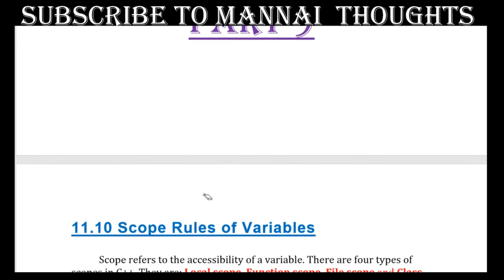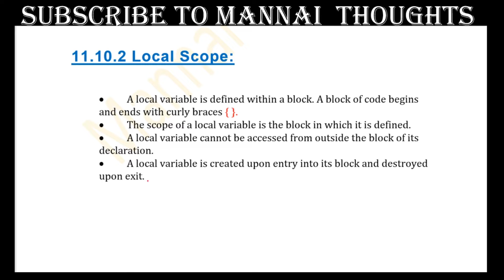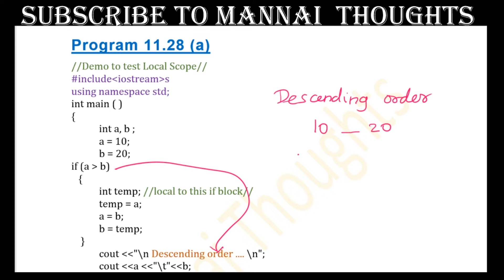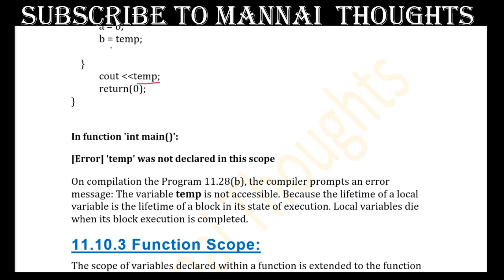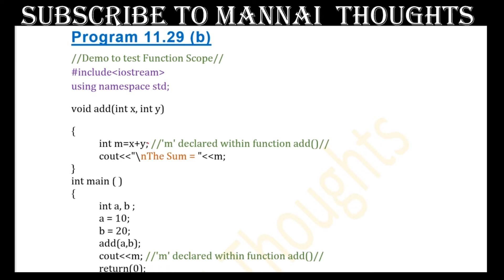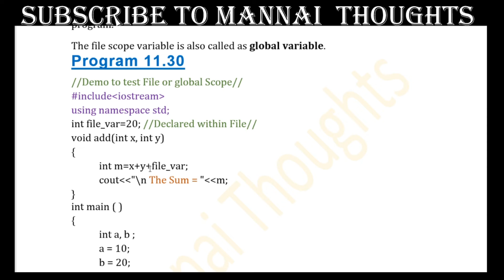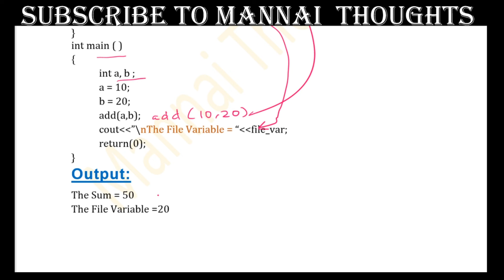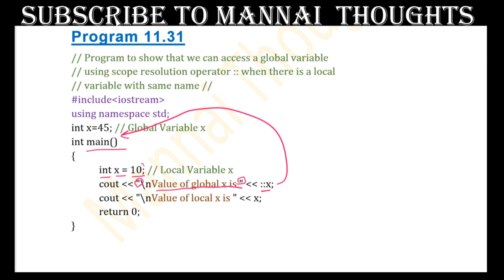11th Computer Science Chapter11- Functions Scope |Scope resolution operator Explained in Tamil